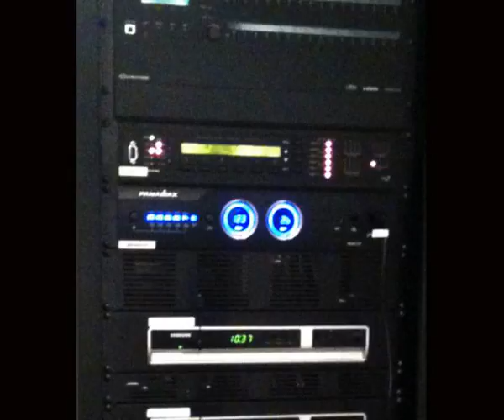CEDIA 2012 Home Theater Finalist: Here Come the Irish